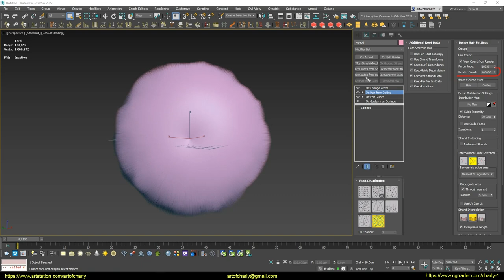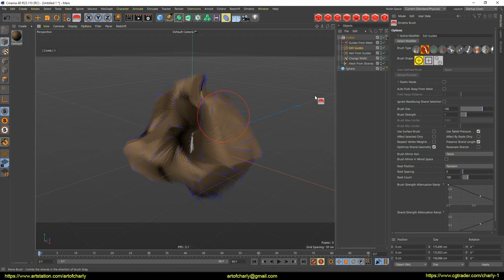Ornatrix Maya/3ds Max/Cinema 4D: Combing perfomance with hair displayed in viewport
Many people ask me why I most often record Ornatrix lessons inside Maya =)

And here is the answer. In this video I am demonstrating Ornatrix performance in Maya / 3ds Max / Cinema4D. And more specifically, combing 100K hairs.

Maya has added GPU acceleration, 3ds Max and Cinema4D are still working on this and it is not known when it will be. Since not everything depends on the Ornatrix developers. Here developers Autodesk and Maxon should make an effort =)

Therefore, I am most comfortable recording lessons in Maya. Yes, if customers come - working in 3ds Max or Cinema4d - I of course make the order in these programs, since - without displaying hair - everything works ok ... But for myself - I like to work in Maya =) there the viewport is cooler visually and everything is more convenient =)

If you find my videos USEFUL, you can express THANKS by supporting me on Patreon - for this you will receive a lot of exclusive material, which includes early video WIPs, lessons without ads, discounts on models, scenes, access to a private Discord chat and much more.

CHANNEL SUPPORT

Happy viewing!